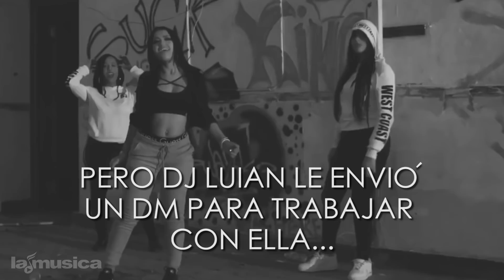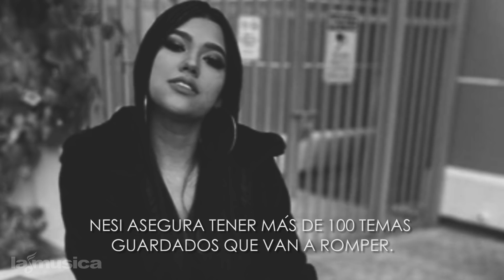¿Quién Es Nesi?: Conoce a la voz detrás de "Yo Perreo Sola" | LaMusica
Nesi es más que la sexy voz de "Yo Perreo Sola". Descubre como del "Underground" está saliendo a La Luz esta nueva promesa del Género.